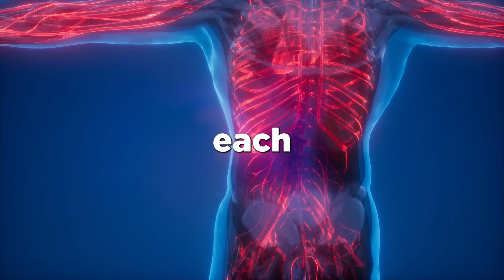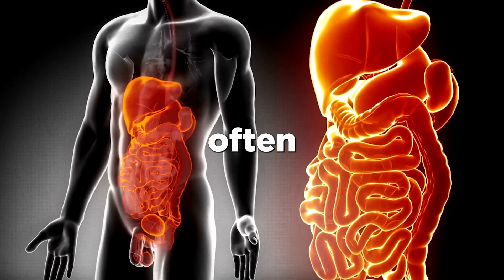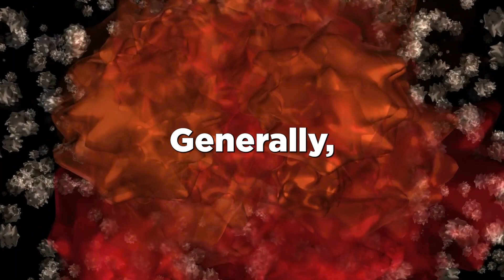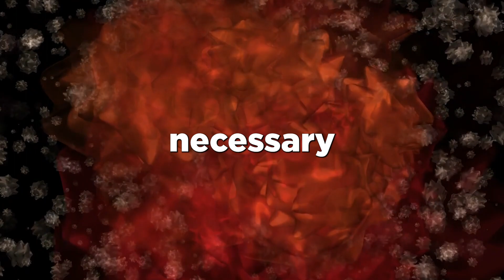Early Physical Symptoms of Colon Cancer: Arm yourself with this powerful knowledge and get tested.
Early Physical Symptoms of Colon Cancer

Colon cancer is the third most common type of cancer in the United States and is responsible for more than 50,000 deaths each year. Fortunately, when caught early enough, colon cancer can be treated effectively. Knowing what to look for can help you recognize potential warning signs and get treatment quickly. Here are some of the early physical symptoms of colon cancer that you should watch out for.

Abdominal Pain and Discomfort
One of the earliest physical symptoms of colon cancer is abdominal pain and discomfort. This could manifest as a general feeling of soreness or pressure in the abdomen or it could be localized to one particular area. Additionally, people may experience cramping or bloating that increases over time. It is important to note that this kind of pain or discomfort may also have other causes, so it's always important to speak with a medical professional if you're experiencing any unusual symptoms.

Common causes of abdominal pain or discomfort can include indigestion, constipation, a stomach virus, irritable bowel syndrome (IBS), food poisoning, and gallstones. Additionally, ulcers and certain infections may also cause stomach-related pain. If the pain is severe or persists for more than two weeks without any other identifiable cause, it is important to speak with a medical professional to make sure that it's not colon cancer.

Changes in Bowel Habits
Another sign to watch out for is changes in your bowel habits. This could mean anything from constipation to diarrhea and even a change in the consistency or frequency of your stool. If these changes persist for an extended period of time, it's best to make an appointment with your doctor. Additionally, you should be aware if there is any blood present in your stool as this could be an indication of a more serious issue such as colon cancer.

Unexplained weightloss can also be an indication that something more serious may be going on inside your body—and this includes colon cancer. If you suddenly start losing weight without much effort on your part then it might be worth speaking with a medical professional about any other accompanying symptoms that you are experiencing as well.

Knowing the early signs and symptoms associated with colon cancer can help increase awareness and potentially lead to earlier diagnosis—which could ultimately save lives. If you are experiencing any persistent abdominal pain or discomfort, changes in bowel habits, or unexplained weight loss then it might be time to speak with a medical professional about what might be causing these issues before they become more serious health concerns down the line. The earlier these potential issues are identified and addressed, the better chance one has at successful treatment and recovery from colon cancer or any other condition that might be causing these physical symptoms.

Why does colon cancer make you lose weight?
Colon cancer can cause unexplained weight loss for several reasons. First, the tumor can interfere with the body's ability to absorb nutrients from food, leading to a lack of energy and calorie intake. Additionally, abdominal pain may lead to decreased appetite or nausea that could also contribute to weight loss. Finally, as the tumor grows and spreads, it may produce hormones or chemicals that can lead to weight loss. If you are experiencing unexplained weight loss, it is important to speak with a medical professional about the possible causes of your symptoms.

What kind of treatment can you expect to have if you are diagnosed with colon cancer?
The treatment for colon cancer depends on the stage of the cancer and other individual factors. Generally, treatment may include surgery to remove the tumor, chemotherapy or radiation therapy, or a combination of treatments. Surgery is usually necessary to remove part of the bowel that has been affected by the cancer and can also be used in some cases to help prevent the cancer from spreading. Chemotherapy and radiation therapy are used to kill cancer cells that may remain or have spread beyond the area of the tumor. Depending on the individual situation, other treatments such as immunotherapy and targeted therapies may be recommended as well.